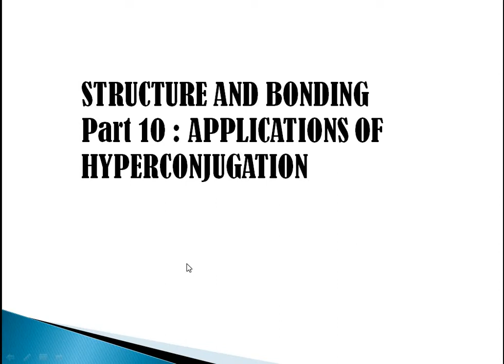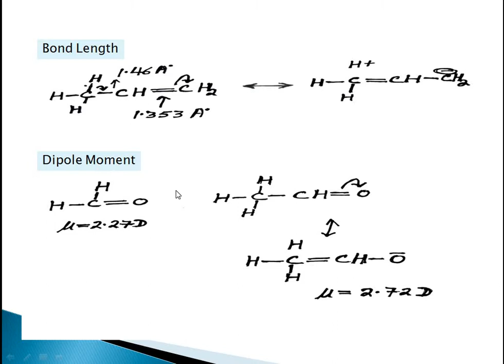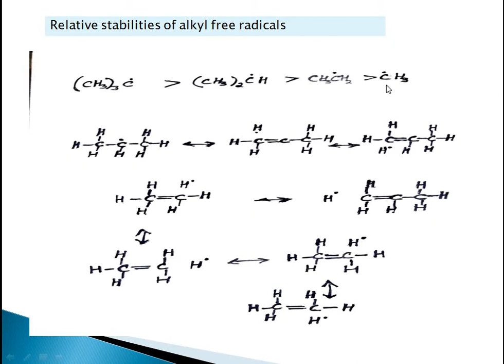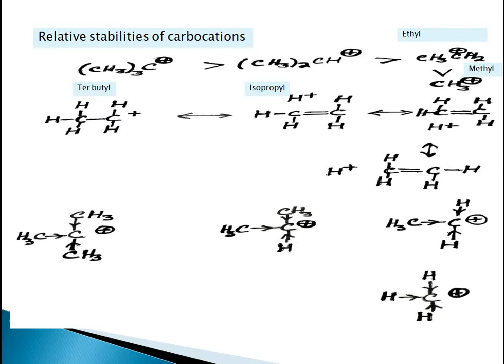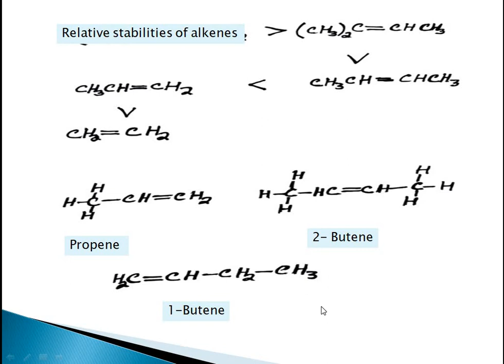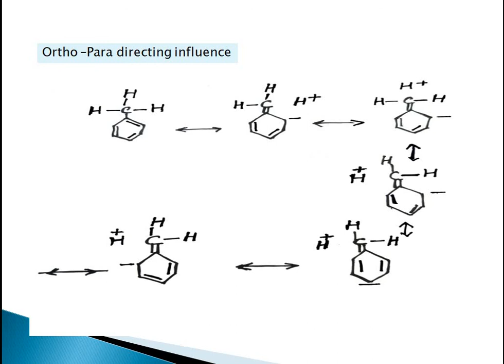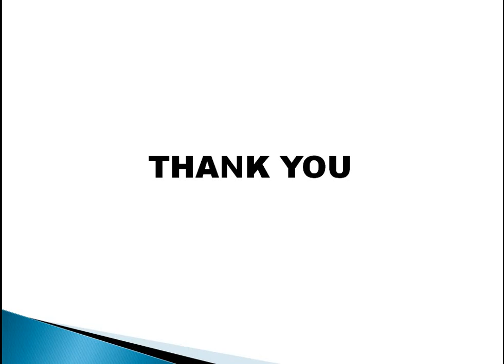Structure and bonding Part 10 : Applications of Hyperconjugation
Many properties of compounds can be explained by Hyperconjugation ,like dipole moment and bond length.This is due to no bond resonance or Hyperconjugation.At the same time the relative stabilities of carbocations and all free radicals as well as the Ortho para directive influence of Toluene is discussed in detail in both Hindi and English. The Saytzeffs rule which states that the mor substituted alkenes are mor stable as compared to less substituted ones can be logically explained on the basis of Hyperconjugation.